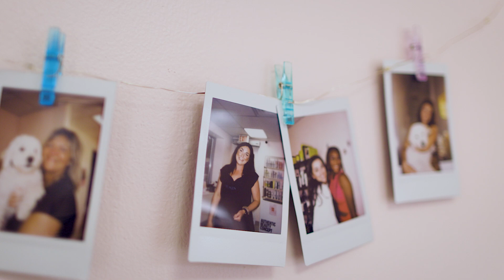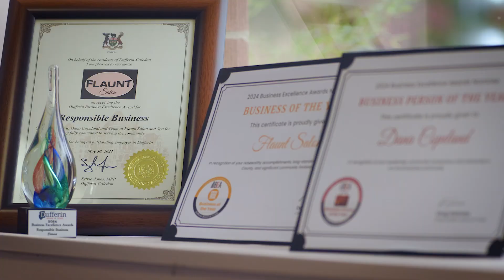Flaunt Expansion - Services for All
Step into Flaunt Salon & Spa, where beauty meets relaxation and every detail is designed with you in mind. Whether you’re here for a fresh haircut, a luxurious spa treatment, or simply to unwind, our talented team is ready to make you look and feel your absolute best.

From our vibrant main floor to our serene, low-sensory spaces, we’ve created an environment where you can truly be yourself. Thank you for choosing Flaunt—welcome to your new beauty and wellness haven!